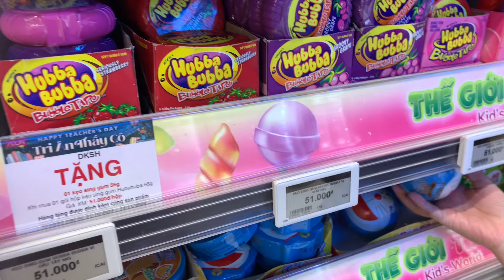Bắt quả tang PiPi trốn đi mua Kẹo ăn kkkk 🤩🤩🤩🤩🤩🤩🤩